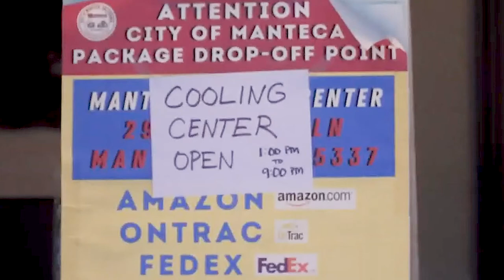How to Beat the Heat this Summer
Extreme heat begins today across parts of California. Take appropriate precautions to protect your health and safety. Learn how state and local partners are preparing for this heat event and what you can do to beat the heat this summer.